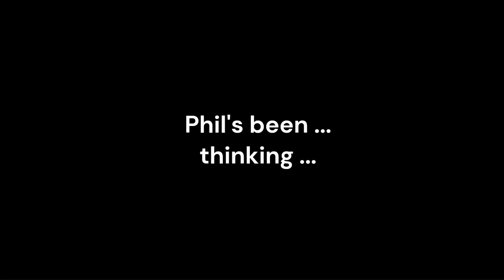The Goldilocks Principle.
Why is Earth (and the universe) ideal for the emergence of intelligent life?